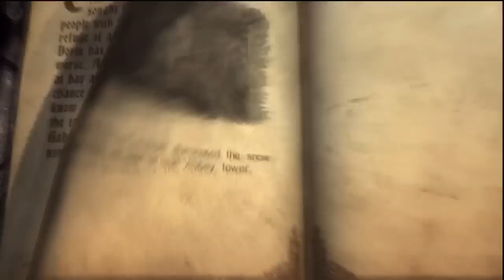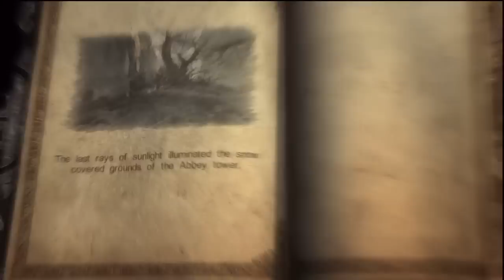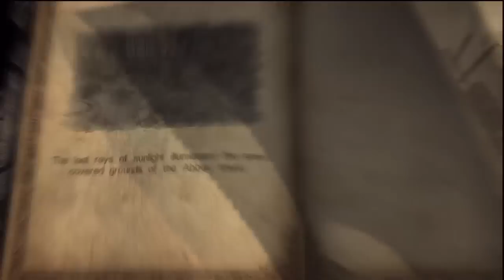Let's Play Castlevania Lords of Shadow [29] Long Library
The main character, Gabriel Belmont, is a member of the Brotherhood of Light, an elite group of holy knights who protect and defend innocent people against the supernatural creatures. Gabriel's wife Marie was brutally murdered by one of them, and her soul cannot leave as it is trapped in limbo.[21] Because she is now neither alive nor dead, she realizes what is at stake and guides Gabriel to his destiny to save the world as he investigates the dark spell. He travels the destroyed land, meeting other characters such as his mentor Zobek . Two masks referred to as the God and Devil Masks, lie at the center of the plot, with the God Mask having powers to resurrect the dead. Gabriel intends to defeat the three factions of the Lords of Shadow in order to obtain the pieces of the God Mask, and bring back his deceased wife.